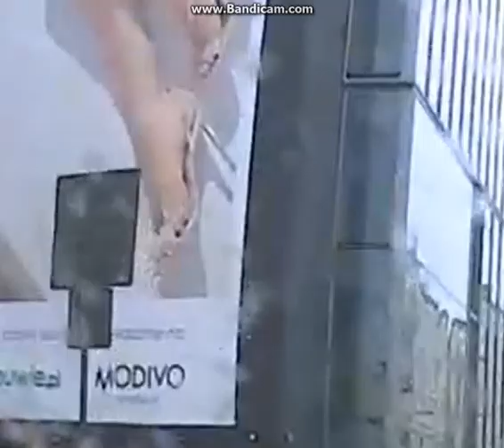Coronavirus - cała prawda?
rozmowa byłego agenta UOP